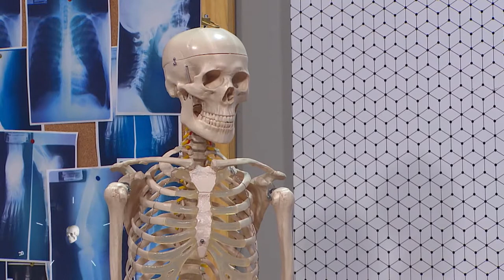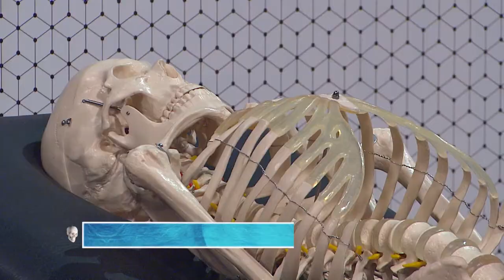34. ANATOMÍA DEL PIE 2. [El Show de los Huesitos] Telemedellín